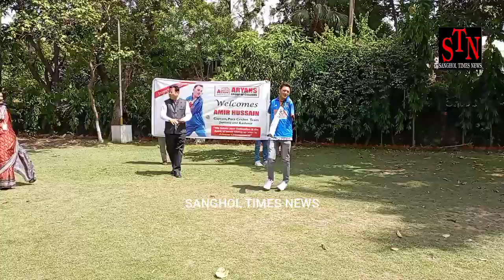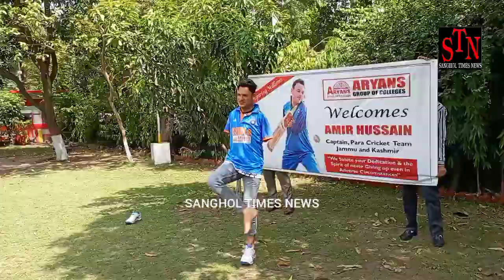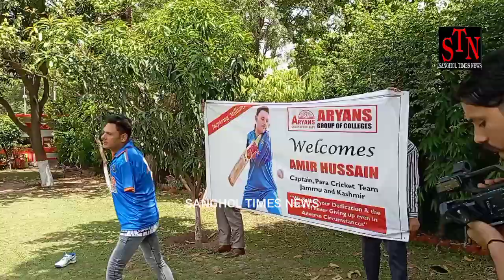वह शख्स जो बिना बाजू के खेलते हैं क्रिकेट, कमाल । J & K के आमीर हुसैन